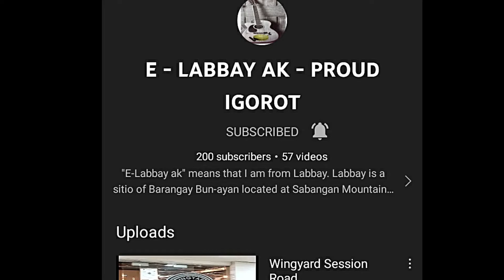Thank you for the 200 subscribers